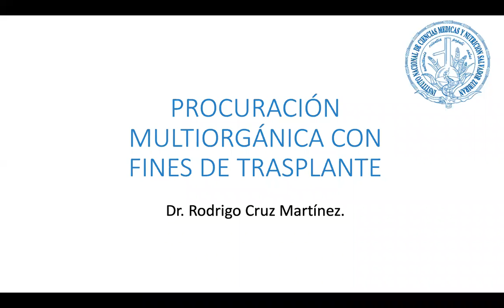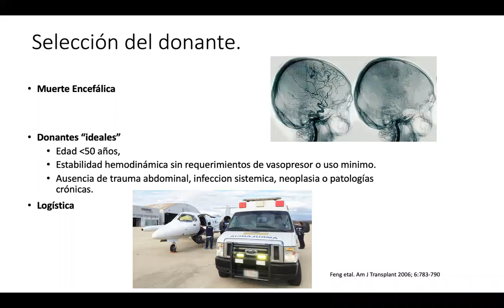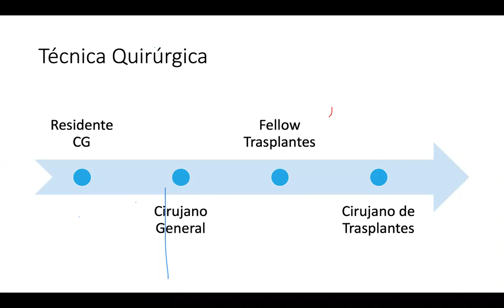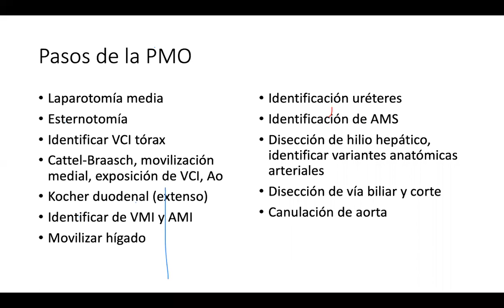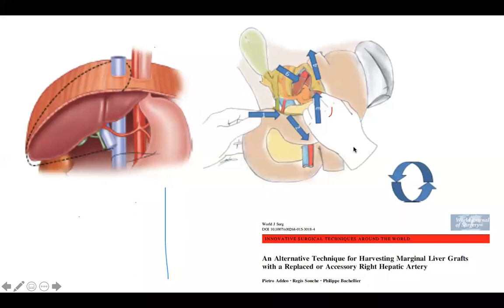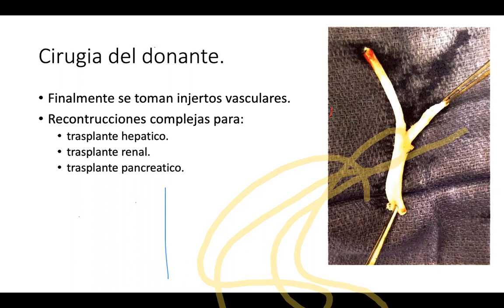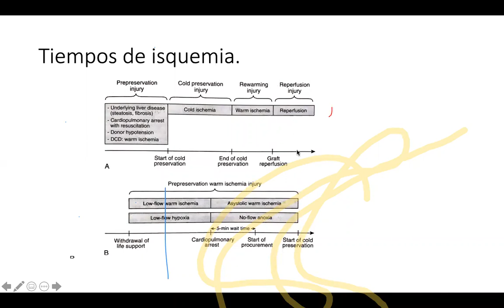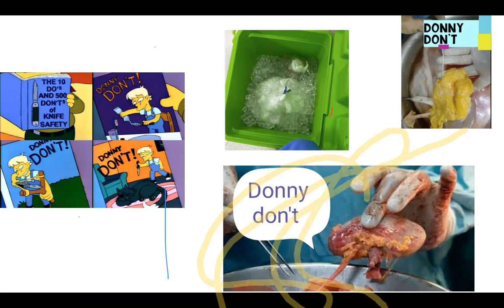PROCURACION MULTIORGANICA CON FINES DE TRASPLANTE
PROCURACION MULTIORGANICA CON FINES DE TRASPLANTE. Presentado por el DR RODRIGO CRUZ MARTINEZ; adscrito del Instituto Nacional de Nutrición Salvador Zubiran